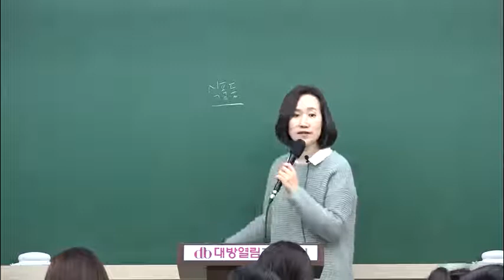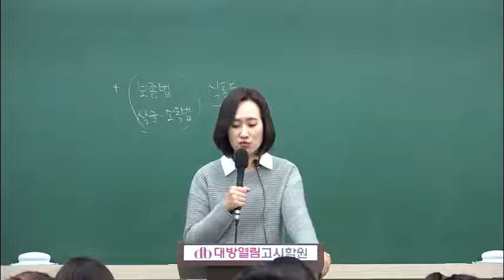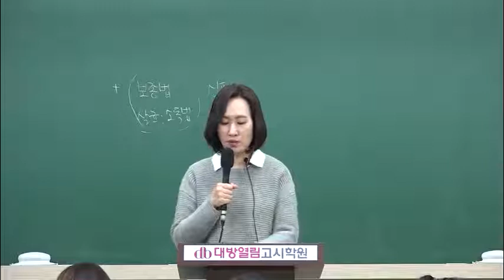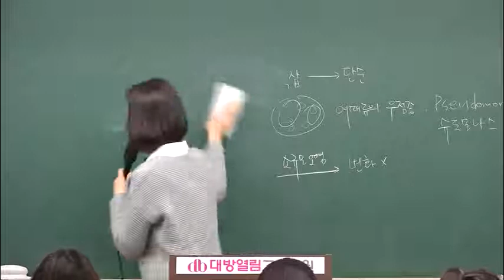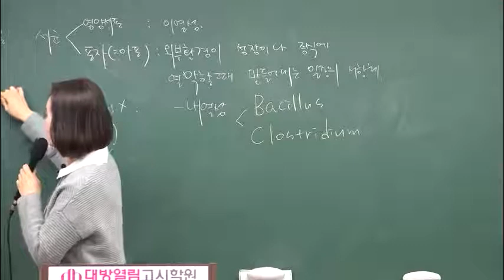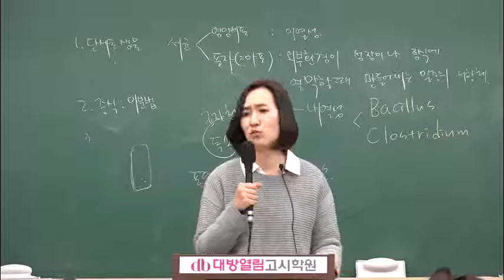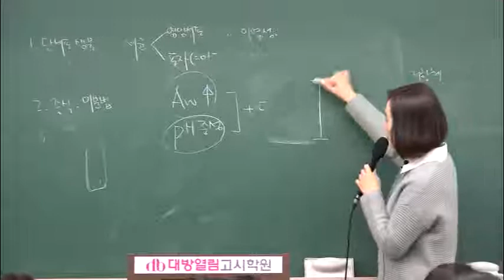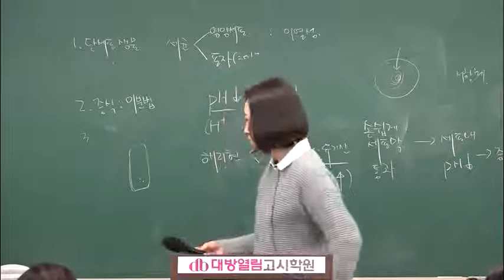영양교사 강의 선택이 정말 중요하다!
30년 전통의 명문, 대방열림고시학원
영양교사 전문학원으로 매년 합격생 배출